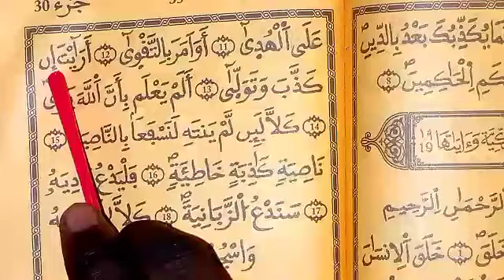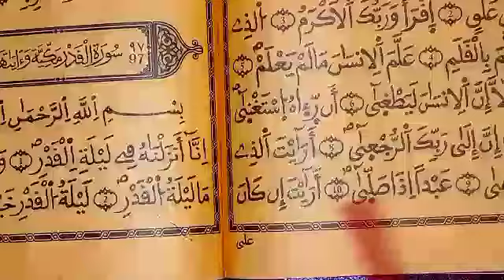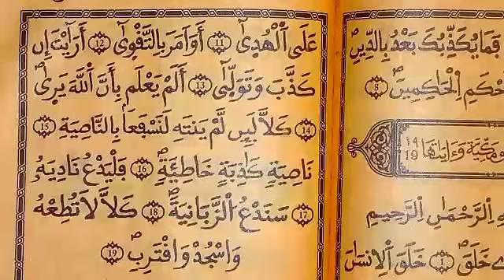LEÇON DU JOURS SOURATE AL-'ALAQ de caillot adhési)Première sourate du Coran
96. AL-'ALAQ de caillot adhési)
Première sourate du Coran, révélée à la Mecque. Elle compte 19
versets dont les premiers constituent le début de la révélation. Son
titre est tiré du deuxième verset.
La sourate invite le Prophète à "lire" et cite le savoir, la faculté
d'instruction, ce bienfait du Seigneur envers l'homme, cependant
arrogant, insoumis et négateur. Elle met en garde contre les
rigueurs du châtiment.
Au nom d'Allah, le Clément,
le Miséricordieux.
1. Lis, au Nom de ton Seigneur!
Lui qui a créé;
2. qui a créé l'homme d'un|
caillot adhésif.
3. Lis, au Nom de ton Seigneur
qui est tout Bonté;
4. qui a instruit par l'usage de|
la plume;
5. qui a instruit l'homme de ce
qu'il ne savait pas.
6. Pourtant, l'homme devient
arrogant
7. dès qu'il se sent suffisamment
nanti.